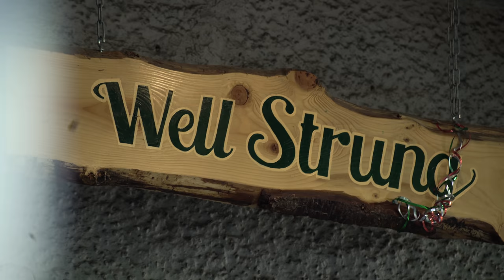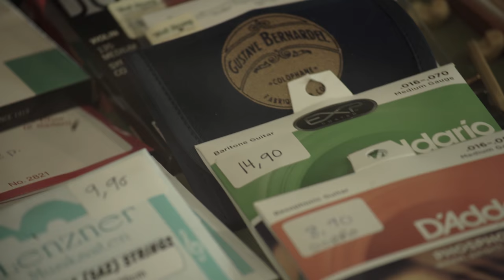Myra Moreta introduces Well Strung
Myra Moreta studied Music Compostition, specifically with Film/Media at California State University of Nothridge in the USA. There she studied composition with Elizabeth Sellers, guitar with Dr. Steven Thachuk, theory with Dr. Timothy Howard and more. She became increasingly interested in world music through her classes and ensembles with Dr. Ric Alviso  where she learned and performed Zimbabwean Shona music on the mbira and marimba. After graduation she continued her studies privately and through ensembles such as UCLA's Bulgarian women's choir, "Super Devoiche" with Tzvetanka Vamrimezova. During this time she also composed film music for directors such as Paul Marchand and Brad Deane. After moving to Berlin she studied voice privately with Leigh Hamilton and began to learn Turkish music with Nuri Karademirli at the Berlin Turkisch Musik Konservatorium. She has performed with various groups and ensembles and recorded her first solo singer songwriter album in 2014, "Tiny Songs".
Myra has over 10 years of experience teaching guitar in the USA, Canada, and in Germany where she also currently teaches at the Kreismusikschule in Potsdam/Mittelmark.

Direction and background music: Hendrik Rojas
thanks to: Marion Brown